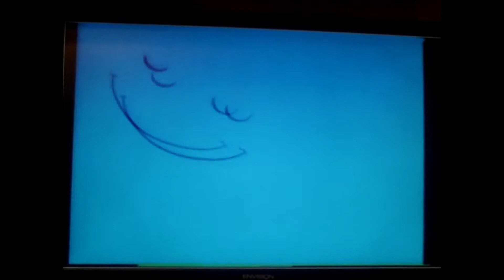Nick Jr. Ident & Face Promos From Blue's Clues: Back to Basics! VHS 1999